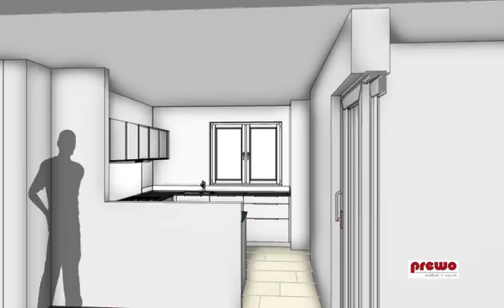Küchenplanung3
Küchenentwurf von Prewo Möbel und Raum/ Küchenstudio. Fronten weiss, Arbeitsplatte Granit mit Leather touch. Gas- und Induktionskochfeld. Nischenrückwand Weissglas rückseitig lackiert